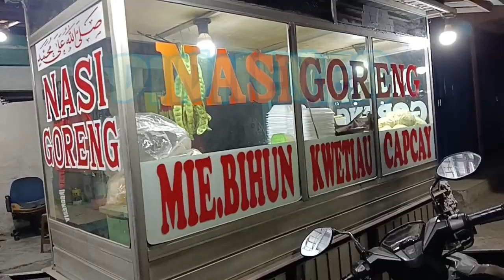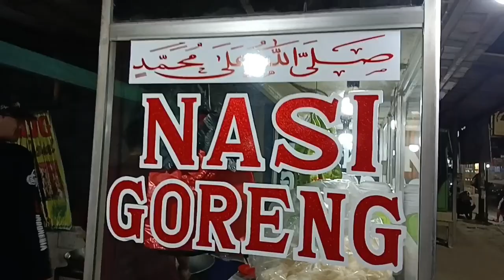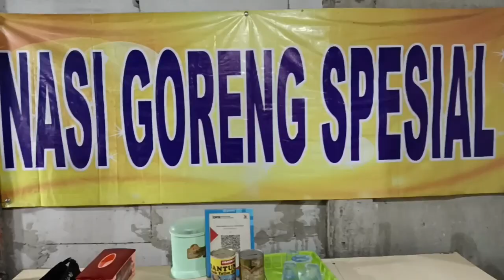"DINNER NASI GORENG AL-FATH"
Dinner Nasi Goreng Al-Fath Enak & Sedap